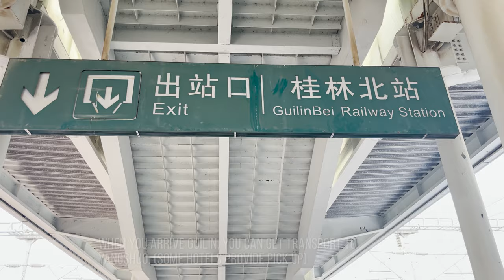VISIT BEAUTIFUL GUILIN YANGSHUO CHINA 2021 (WHAT TO DO)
Beautiful Guilin, Yangshuo in China
This is a beautiful area in China with a lot of history, and in this video, you will see what you can do in 2-3 days.